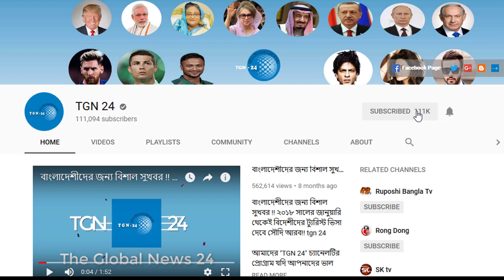সৌদি দুবাই সহ অন্যান্য দেশের আজকের টাকার সঠিক রেট। Today Money Rate 08-12-2020